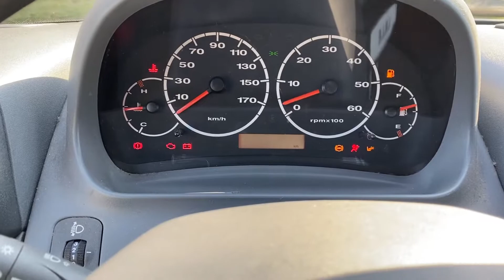Køb Fiat Ducato Minibus på Klaravik.dk